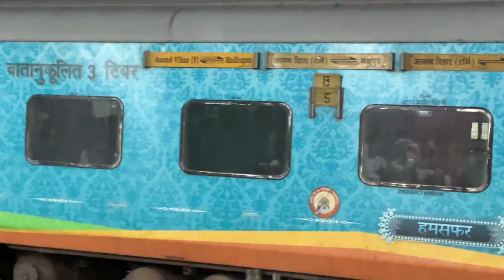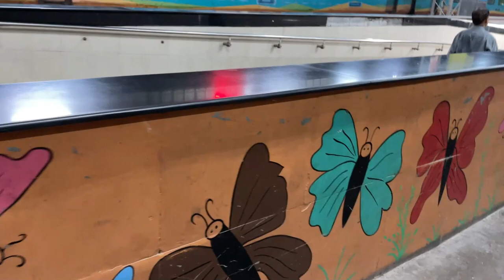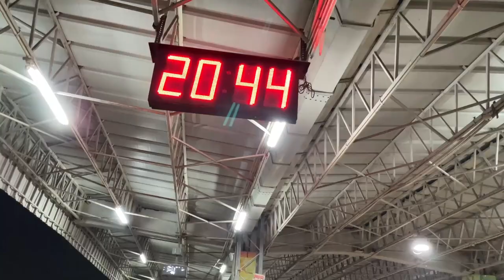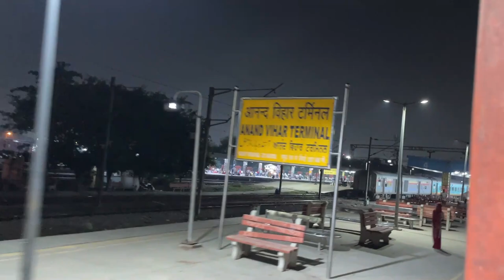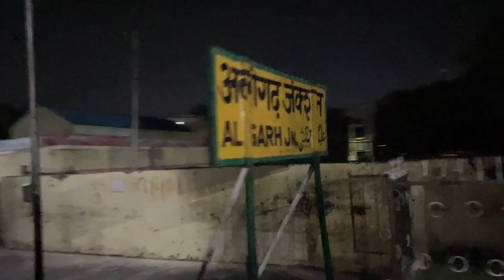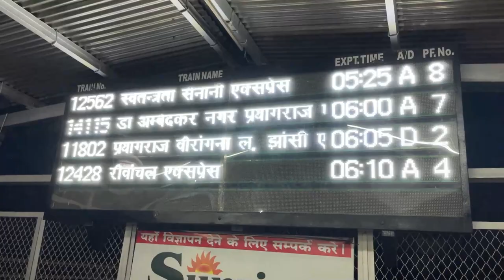Jharkhand Swarna Jayanti Express Train Journey | Delhi Ranchi Train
(12818) The Jharkhand Swarna Jayanti Sf Express train runs between Anand Vihar Trm (ANVT) to Hatia (HTE). The 12818 Jharkhand Swarna Jayanti Sf Express train leaves Anand Vihar Trm at 20:45 hours and reaches HTE station at 16:45 hours on the 2nd day of departure. The Jharkhand Swarna Jayanti Sf Express train covers a total distance of 1301 kilometers. The average speed of the Jharkhand Swarna Jayanti Sf Express train is 65.05 Kmph. (12818) The Jharkhand Swarna Jayanti Sf Express train also has return services with train No. 12817 which departs from HTE at 14:35 hours and arrives ANVT at 13:10 hours.
jharkhand swarna jayanti express ranchi to delhi running status
jharkhand swarna jayanti express 12874
jharkhand swarna jayanti express 12874 running status
jharkhand swarna jayanti express 12873
jharkhand swarna jayanti express 12873 running status train
12818 jharkhand swarna jayanti express